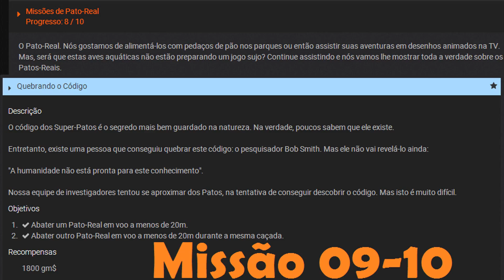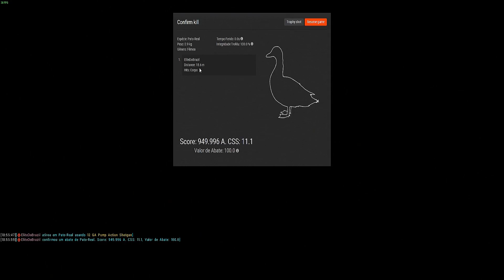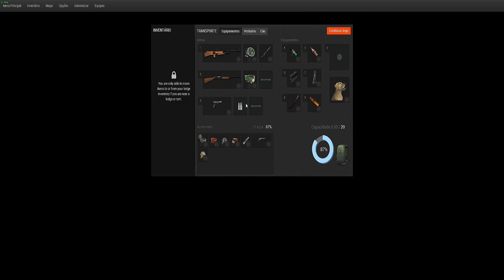TheHunter Missão Pato Real 09-10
e seja um parceiro EliteBrasil.

- MISSÃO: Quebrando o Código

Descrição
O código dos Super-Patos é o segredo mais bem guardado na natureza. Na verdade, poucos sabem que ele existe.

Entretanto, existe uma pessoa que conseguiu quebrar este código: o pesquisador Bob Smith. Mas ele não vai revelá-lo ainda:

"A humanidade não está pronta para este conhecimento".

Nossa equipe de investigadores tentou se aproximar dos Patos, na tentativa de conseguir descobrir o código. Mas isto é muito difícil.

Objetivos
 - Abater um Pato-Real em voo a menos de 20m.
 - Abater outro Pato-Real em voo a menos de 20m durante a mesma caçada.